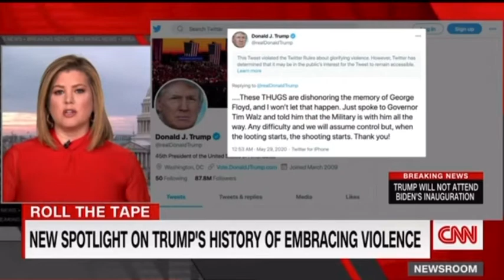CTP Know The Truth January 8 2021 Trump’s history of pushing violence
Trump’s history of violence and his supporters trying to explain it away explained by CNN’s Brianna Keilar